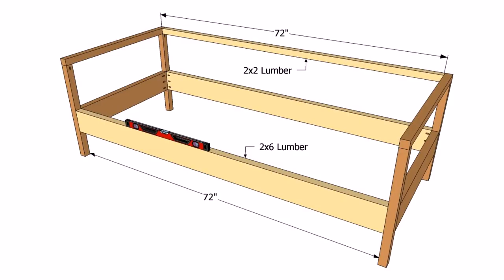Wooden Outdoor Sofa Plans